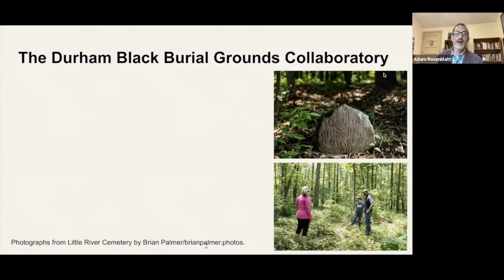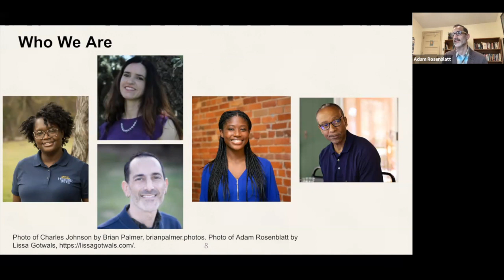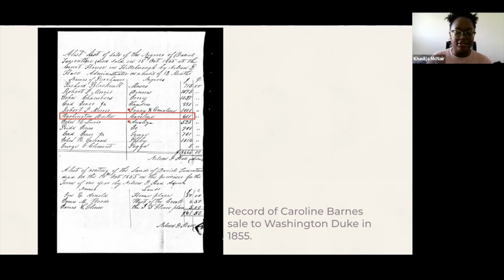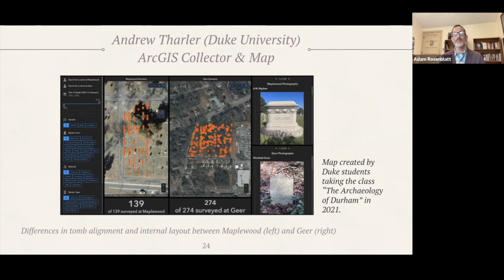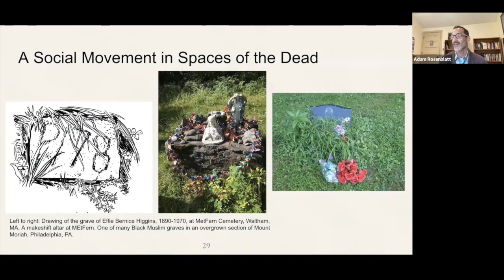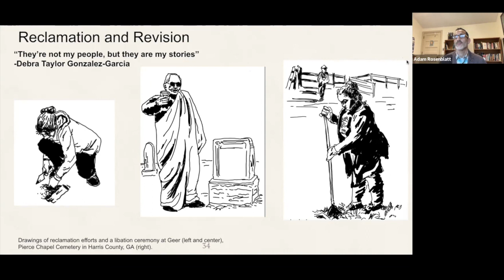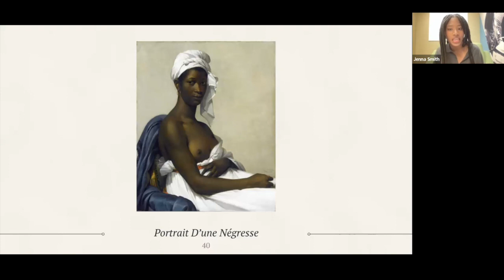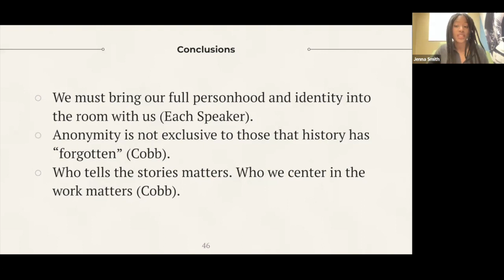W@TC - The Past and Future of Durham’s Historic Black Burial Grounds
Wednesday at the Center welcomes the co-founders of the Durham Black Burial Grounds Collaboratory, a community-university partnership funded by the Duke Endowment and dedicated to researching, preserving, and making public the histories embodied in Durham's precarious African American cemeteries. They are experts in different fields: archaeology, public history, and cultural anthropology. In this presentation, they will describe some of the rich history of these sites, highlighting connections between the people buried there, the Duke household, and the university. Attention to these cemeteries can be considered a form of reparations for exploitation and injustice, as well as a form of “unruining” an undervalued past. The speakers will explain how Black burial grounds in Durham came to be overgrown and endangered, and how the city has become one focal point of a national movement to reclaim these spaces.

This public talk will feature Khadija McNair, Adam Rosenblatt, and Jenna Smith.